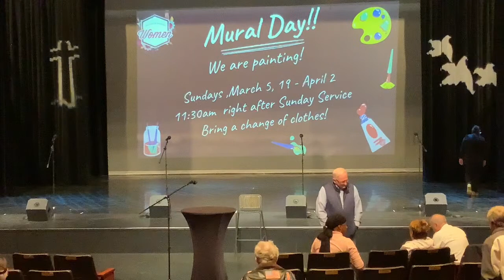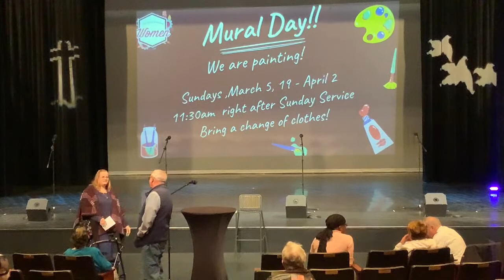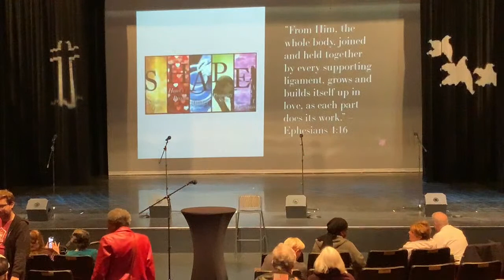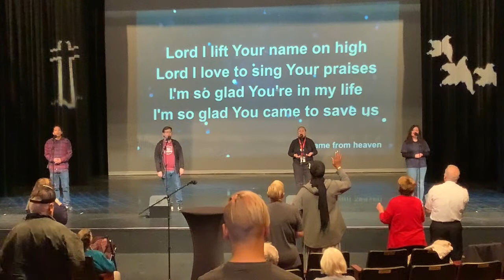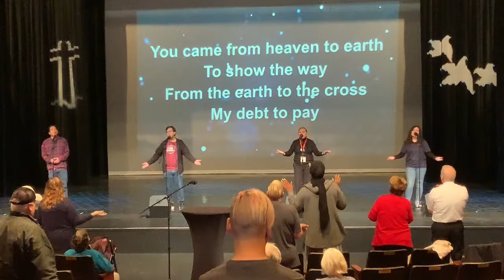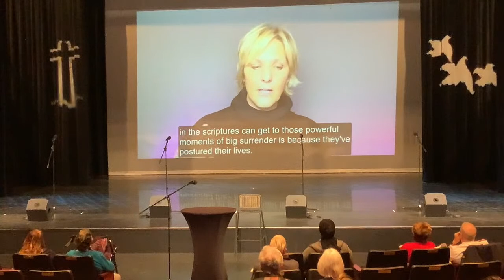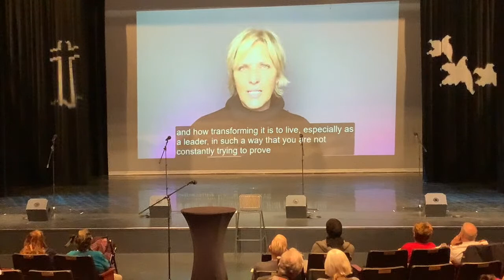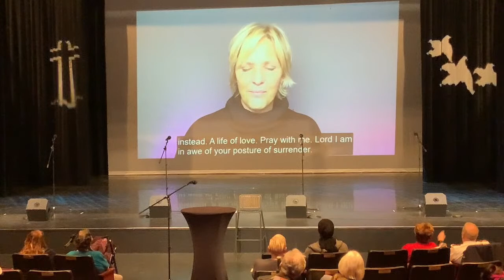“Jesus and Surrender” Major Rob Birks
CCLI CSPL 125395
COPYRIGHT LICENSE 1427967